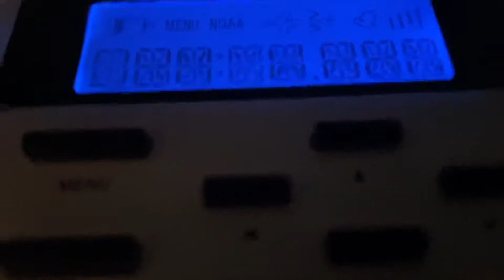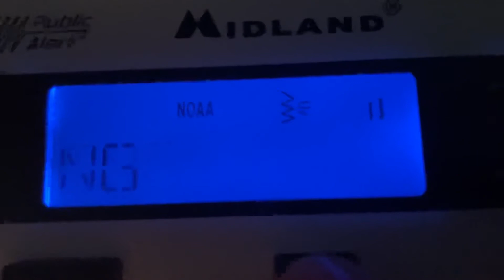SVR 3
Sorry, phone ran out of space so I caught a little bit of the warning